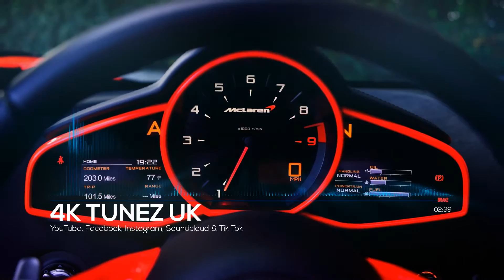[Dance 2022] Ash Pearson - Thank You (2022) (4K Tunez UK)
👍 Support 4K TUNEZ UK by giving this visualisation a ‘thumbs up’ and please press the SUBSCRIBE button 🔘(Its free to receive all our latest releases) not forgetting to click the ‘🔔’ and select ‘All’ so you don’t miss any updates on our channel.

All credit for the music featured on our channel and social media sites go to the artists and producers of those songs as 4K TUNEZ UK create the visualisations to their music.

This channel was originally set up in lockdown as a hobby to help everyone (including myself) with their mental health….I wanted to share the music and videos I created with everyone and it has grown from there. Thank you for reading this 😀